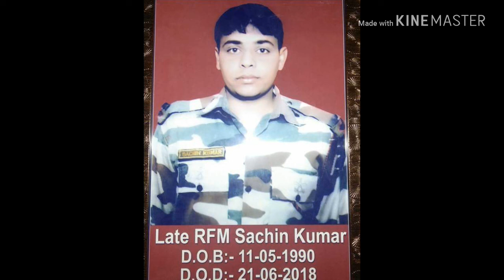शहीद_सचिन_यादव_कोसलिया के जीवन पर एक छोटी सी कविता आप लोगो के सामने प्रस्तुत कर रहा हूँ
कौशलगढ कोसली ➡️ शहीद_सचिन_यादव_कोसलिया के जीवन पर एक छोटी सी कविता आप लोगो के सामने प्रस्तुत कर रहा हूँ अगर अच्छी लगे तो शेयर ज़रुर करना दोस्तो।